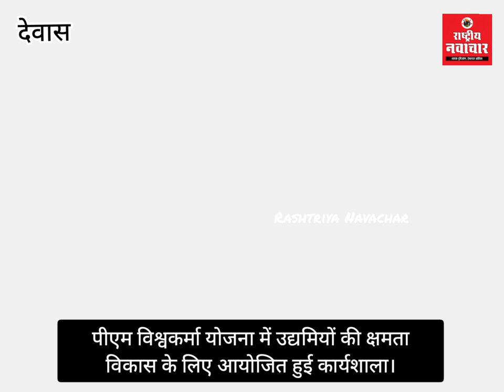पीएम विश्वकर्मा योजना में उद्यमियों की क्षमता विकास के लिए आयोजित हुई कार्यशाला।